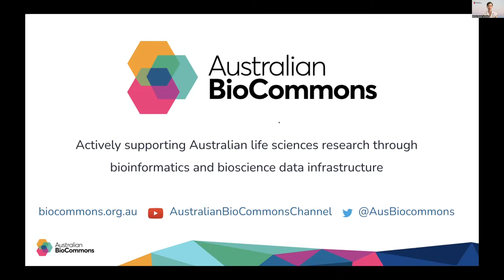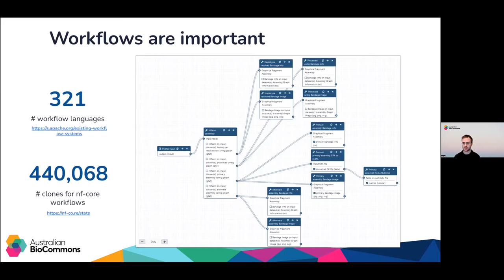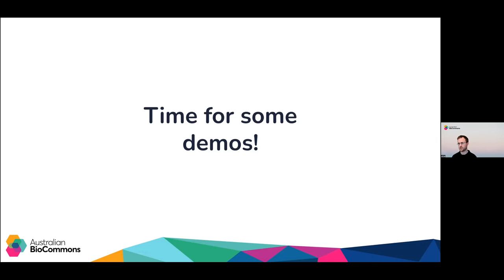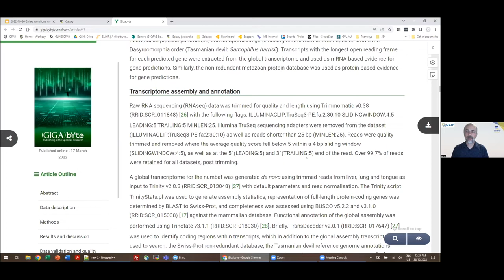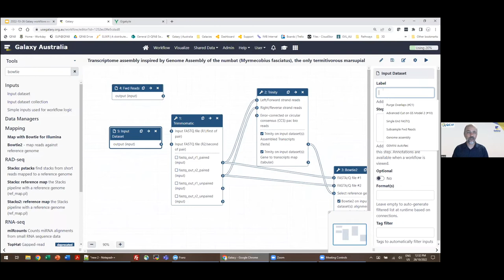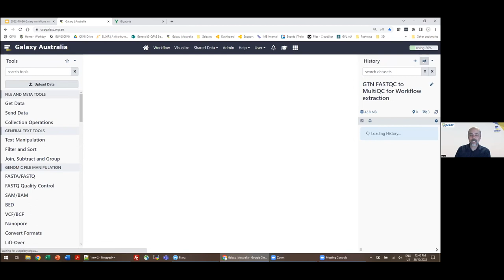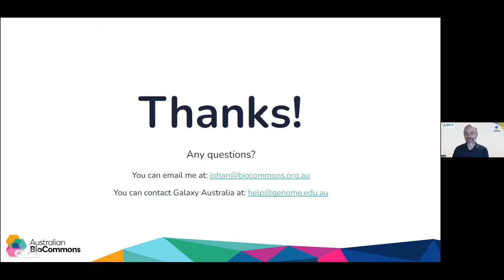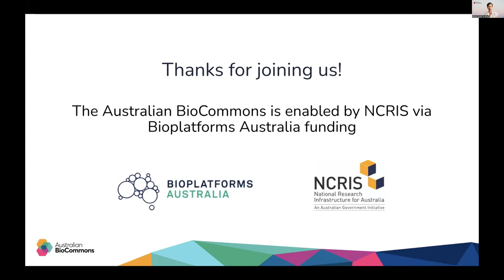Here’s one we prepared earlier: (re)creating bioinformatics methods and workflows with Galaxy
Have you discovered a brilliant bioinformatics workflow but you’re not quite sure how to use it? In this webinar we will introduce the power of Galaxy for construction and (re)use of reproducible workflows, whether building workflows from scratch, recreating them from published descriptions and/or extracting from Galaxy histories.

Using an established bioinformatics method, we’ll show you how to:

- Use the workflows creator in Galaxy Australia

- Build a workflow based on a published method

- Annotate workflows so that you (and others) can understand them

- Make workflows finable and citable (important and very easy to do!)

Speakers:

Dr Gareth Price, Head of Computational Biology, QCIF Bioinformatics

Dr Johan Gustafsson, Bioinformatics Engagement Officer, Australian BioCommons

Who the webinar is for:

This webinar is for life scientists and bioinformaticians who need to use and recreate reproducible data analysis workflows.

This webinar was recorded on 26 October 2022.

The slides from this webinar will be available on Zenodo